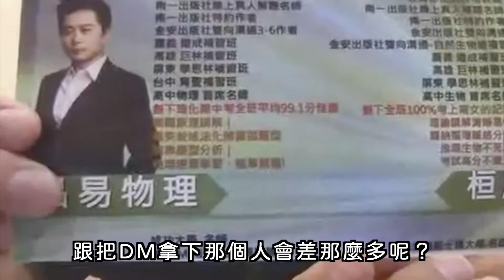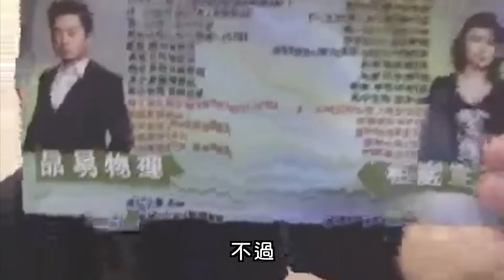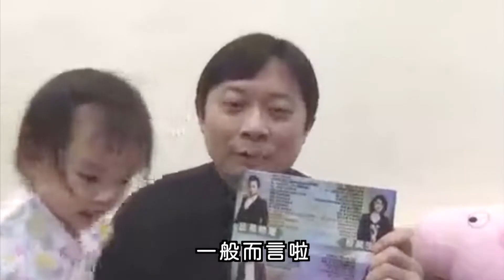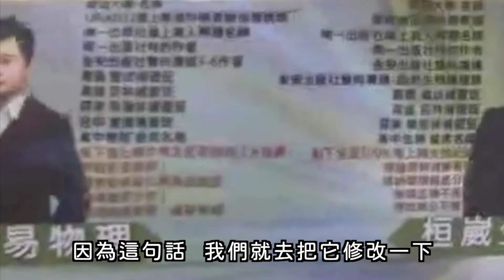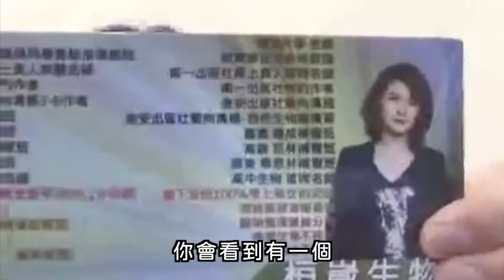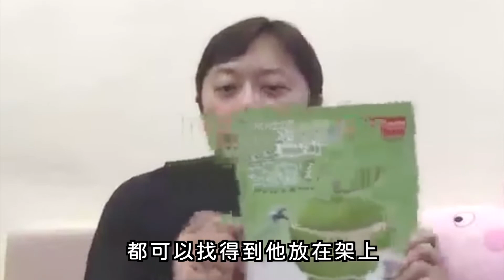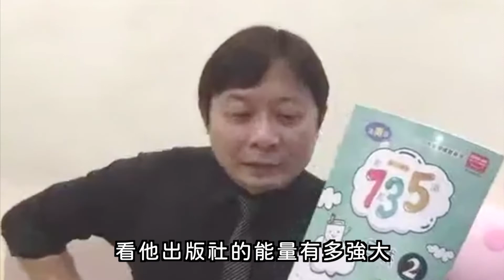［0412 直播精華］補習班不會告訴你的兩件事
補習班的DM藏著什麼秘密？
從補習班使用的教材中又能看得出什麼眉角呢？